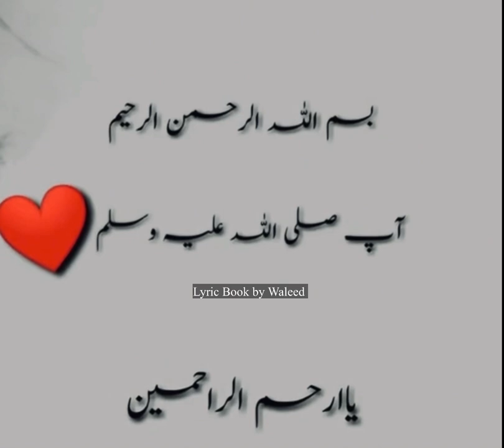جب بھی دعا مانگو حدیث مبارکہ 💚